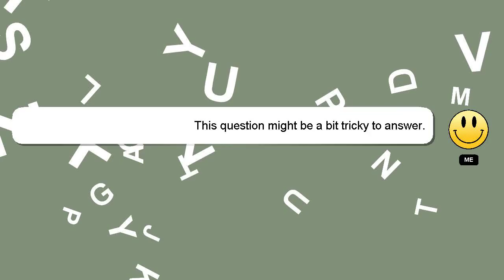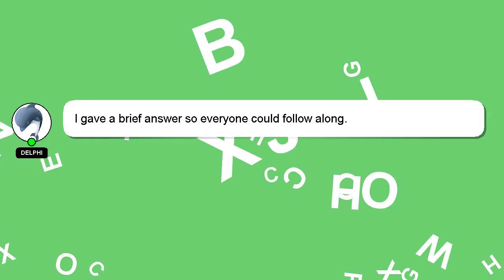How to analyse the market forex?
An introduction to myself in a few words, Welcome, I'm Delphi. Allow me to provide support in answering your questions. - How to analyse the market forex?

I will express my appreciation for your answer by 'hearting' it.

*1 What we are experimenting :*